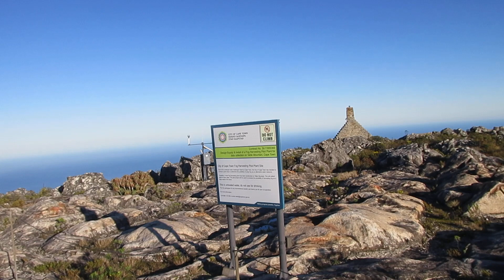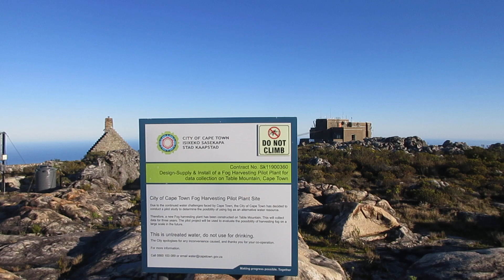table mountain, cape town(1)